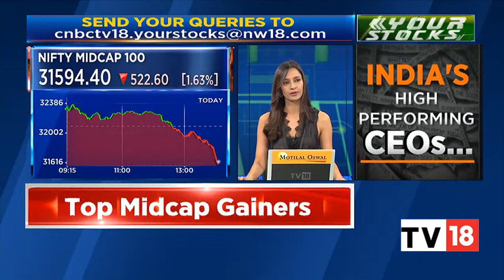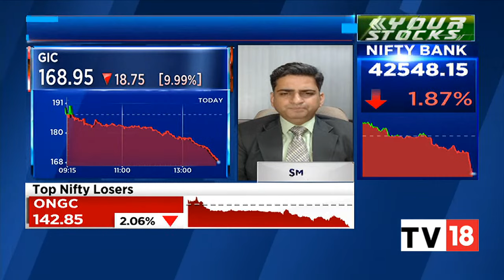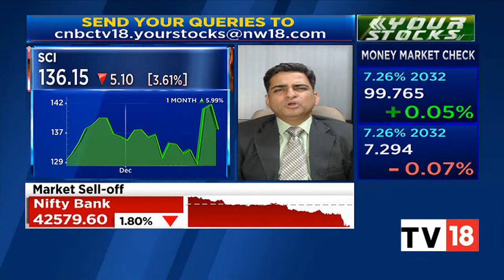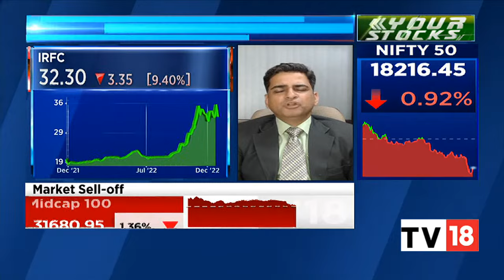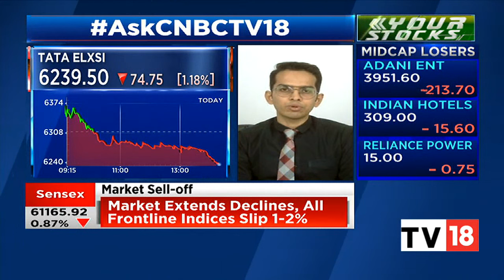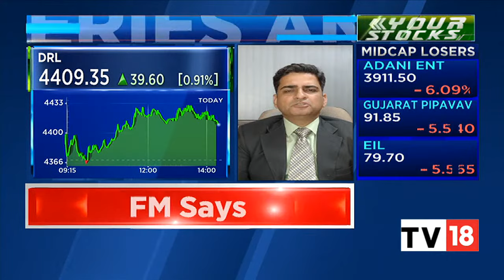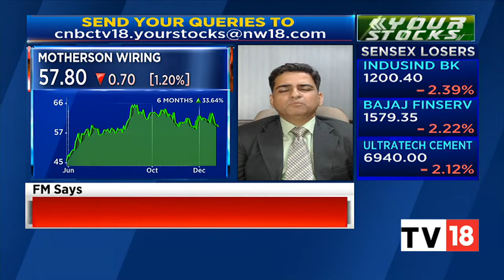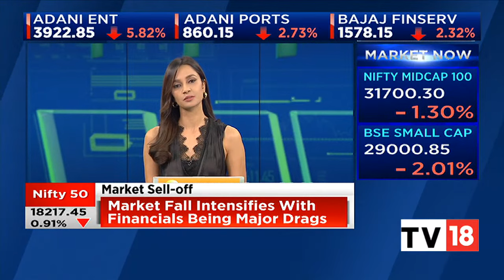Market Experts Sharad Avasthi & Ruchit Jain Answer All Your Stock Related Queries | Your Stocks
Sharad Avasthi, Head - PCG Research- SMIFS and  Ruchit Jain, Lead, Research At 5paisa.com answer all your stock related queries. Listen in.

n18oc_business